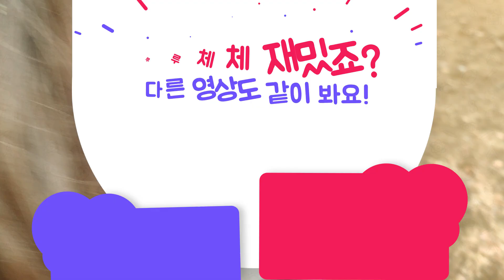엄마를 잃어버렸다? 어떻게 해야할까요? [루루체체]